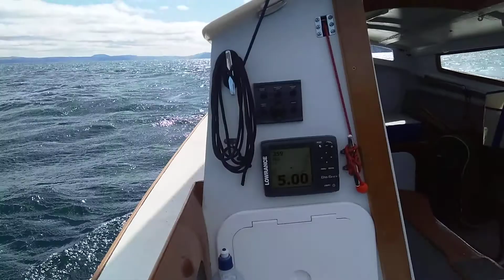Lake Taupo OCT 2018 - Day Two.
Sailing back from Cherry Bay approachin Karangahake Cliffs. I actually started surfing a little - got 7.2knts on the GPS - almost dead downwind!!! Exhilirating!